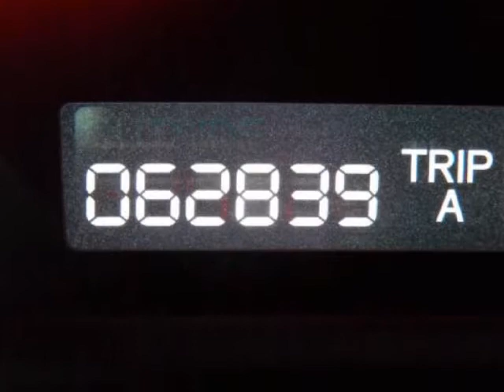2005 HONDA Accord Sdn EX-L V6 AT with NAVI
Price includes our Dean Team $750 active military rebate. For over 30 years the Dean Team has been offering full disclosure and facts on our pre-owned cars.This 2005 Honda Accord is a 6 Cylinder!With only 62,794 miles driven over nearly seven and a half years, this 2005 Accord has low mileage for its age. This car was originally purchase from Honda of Frontenac. It has been locally owned throughout its life and had two prior owners. The vehicle was well maintained, and has a clean CarFax history with no accidents or damage reported.Our technicians performed the following services here at the Dean Team: Missouri state inspection, oil and filter, lubed latches and hinges, topped off all fluids, checked tire pressure and coolant. Also, performed a 112 Point CERTIFIED inspection, which includes belts, hoses, brakes, battery, suspension, steering, and exhaust. The battery was charged as needed.Edmunds.com says: No other sedan puts together all the elements of a family car as well as the 2005 Honda Accord. It offers a roomy and stylish interior, tight build quality, smooth ride, powerful and efficient hybrid model, good crash test scores.For current specials or to schedule a test drive, please contact us by phone or by using the contact form.The Dean Team Difference* Full disclosure CarFax on every used car* No car goes on our lot until it has been thoroughly checked and serviced* We finance* Certified appraisers on staff to get the top dollar for your vehicle* Free car washes for the life of your car* Free loaner cars in our service department